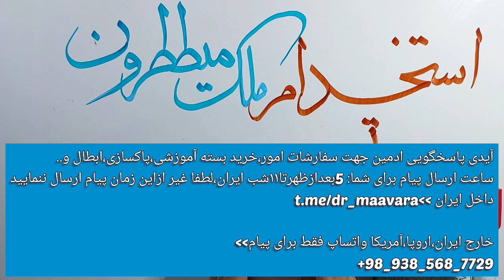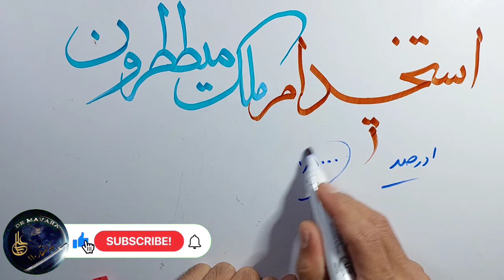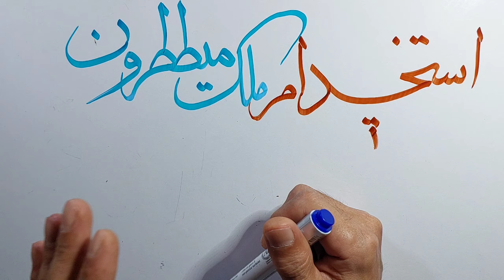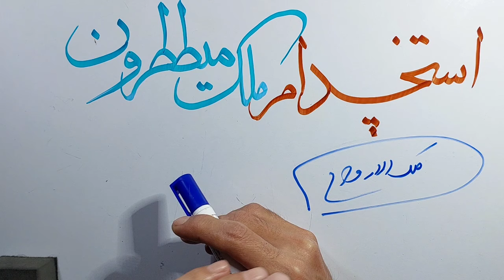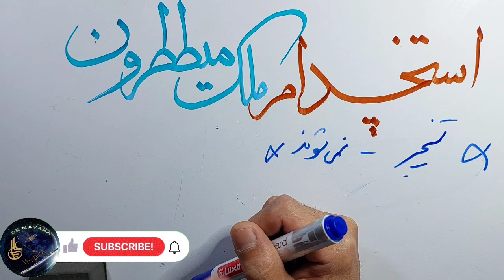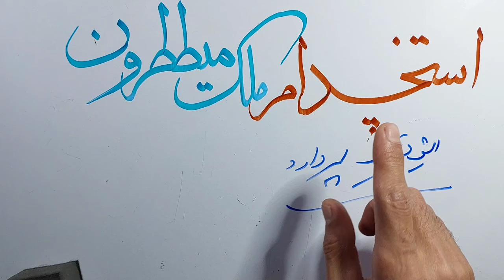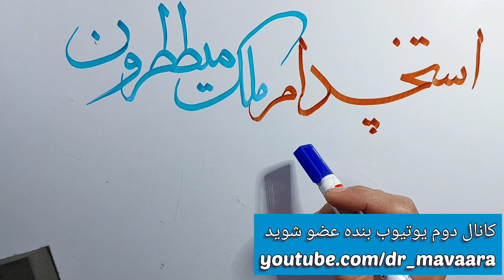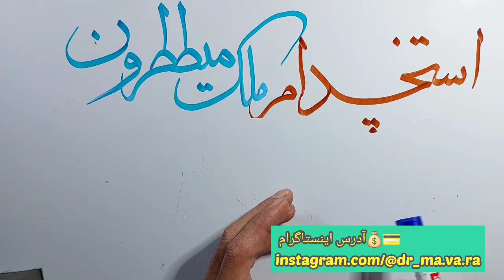استخدام ملک الارواح، ملک میططرون،برنامه رابرای هر که مشتاق علوم غریبه است بفرستید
حتما بخوانید..این برنامه از سری برنامه های بسیار بسیار مهم آگاهی ساز در علوم غریبه است،لطفا برای همه علاقمندان ارسال نمایید

ساعات پاسخ
۱۲ظهر  تا ۱۱شب بوقت ایران
لطفا رعایت فرمایید
التماس دعا